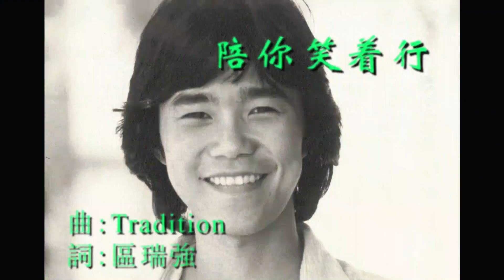Albert Au 區瑞強《陪你笑着行》Official Music Video - (區瑞強相識在童年知心50載演唱會 主題曲)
《陪你笑著行》 「區瑞強 相識在童年 知心50載演唱會」主題曲

填詞：區瑞強
作曲：Traditional
編曲：昭記
監製：區瑞強 / Boris Cheng
剪接：Adrian Au

雙簧管 : Ada Or
單簧管 : Hung Man Wa Mandy
小提琴 : Fion Lam
中提琴 : Quentin Tang
大提琴 : Judy Lui

《陪你笑著行》是區瑞強 （Albert）入行50周年的記念性作品，亦是《區瑞強 相識在童年 知心50載演唱會》的主題曲。歌曲名稱「陪你笑著行」的「你」是指與他一同成長，特意送給互相陪伴近半世紀的樂迷朋友們。

歌曲以音樂及歌聲演譯出一份細水長流的情懷。MV反撲歸真，亦不昂貴，用的是Albert許多珍貴舊照片拼砌而成，當中有不少象徵Albert音樂歲月的照片，亦有不少與圈中一同成長好友的珍貴時刻，更能突顯歌曲中的一份「懷念」。

在配樂方面亦花了不少心思，特意挑選了一系列古典樂器，以現代流行民歌的風格演奏，當中包括小提琴，大提琴，單簧管，雙簧管，鋼琴、吉他等，希望帶給大家似水流年的情懷。
🌟田生集團冠名贊助
🎼區瑞強 相識在童年 知心50載演唱會
🎫 門票現已公開發售！